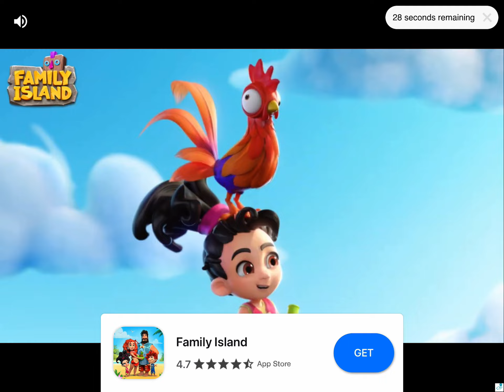Sunrise Village Gameplay Part 2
Part 2 of my Sunrise Village gameplay

If you want to play the game you can download it for free on apple or android mobile devices